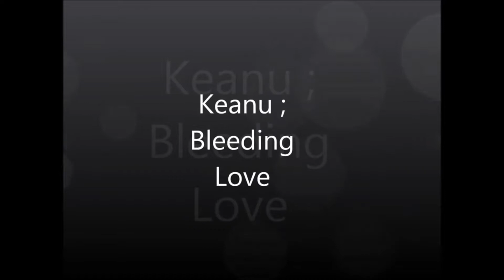Keanu Charlie ~ Bleeding Love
catharine1967
Published on Apr 3, 2011
I like this song so much
so i was thinking i create a new M-Vid
with some of my favorite Keanu pics